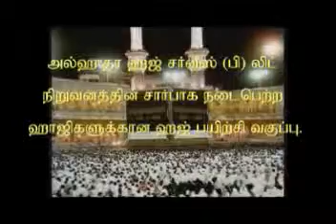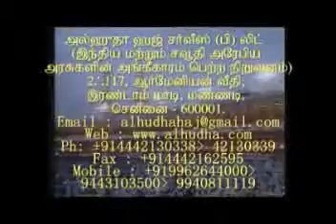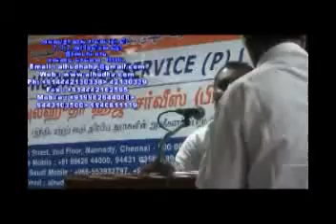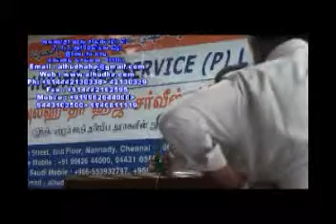HOW U PERFORM HAJ & UMRA ? 15 BY AL HUDHA HAJ SERVICE 1433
Assalamu Alaikkum!
Dear Islamic brothers, sisters and elders...
We thank Almighty Allah for making our company, reputed for performing Haj and Umrah. In the Hijri year 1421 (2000 A.D), our Al Hudha Haj Service (Pvt) Ltd gave its successful debut by being conferred legal authentication from both the Indian and the Saudi Arabian Governments.
Since the establishment, our institution grants best and featured service to people taking up their Umrah and Haj travel. As you are visiting as a guest of Allah, you are addressed with the sheen lights of Quran, Hadhees and as well granted with most safest, comfortable and caring hospitality.
With an objective to serve you with all wellness and care, we organize and arrange "Haj and Umrah" travel in those two sacred lands in Saudi Arabia. Visa, transportation, food, accommodation, and arrangements for visiting the most renowned and historic-famed places are well planned and coordinated by us!
With all these services, we mirthfully invite you to fulfill your Haj and Umrah responsibilities through our Al Hudha Haj Service (Pvt) Ltd.
Wasalaam
Director's Mobile Nos:
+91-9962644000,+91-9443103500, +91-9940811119